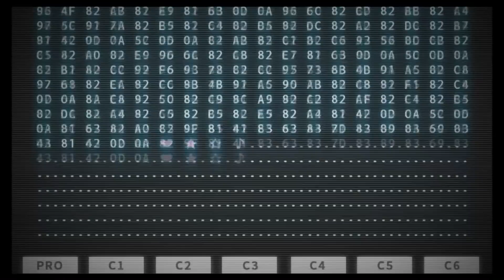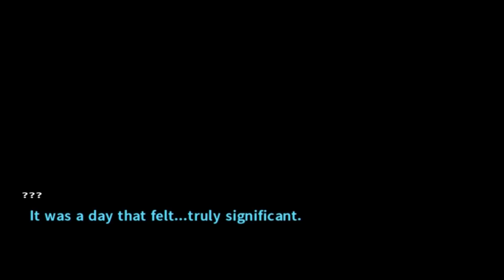Danganronpa 2: Goodbye Despair Part 1 - Gaming With Mom - Return To Despair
Danganronpa 2: Goodbye Despair Part 1 gives us the return of Danganronpa with Danganronpa 2: Goodbye Despair! This is going to be a LONG playthrough.

Danganronpa 2: Goodbye Despair (スーパーダンガンロンパ2 さよなら絶望学園 Sūpā Danganronpa Tsū: Sayonara Zetsubō Gakuen?, lit. Super Danganronpa 2: Goodbye Despair Academy) is a murder mystery visual novel adventure game developed by Spike Chunsoft. It is the second game in the Danganronpa series, following the 2010 video game, Danganronpa: Trigger Happy Havoc. The game was originally released in Japan for the PlayStation Portable on July 26, 2012. A remake of both the game and its predecessor, titled Danganronpa 1・2 Reload, was released for PlayStation Vita in Japan on October 10, 2013. NIS America published the Vita version in North America on September 2, 2014 and in Europe on September 5, 2014.
Similar to the previous game, Danganronpa 2 features two main styles of gameplay; School Life, which is split into Daily Life and Deadly Life sections, and the Class Trial. In the Daily Life section, players interact with other characters and progress through the plot. Conversing with characters during 'Free Time' sections earns Hope Fragments, which can be exchanged for skills that can be used in the Class Trial. Performing various interactions increases the player's level, allowing them to equip more skills during trials. Monocoins, earned by finding hidden Monokuma Figures or performing well in trials, can be exchanged for presents that can be given to other characters during Free Time segments, with certain items able to trigger special events.
The Class Trial, in which players must determine the identity of a culprit, features the same aspects as the previous game, but with new gameplay elements. Like before, Class Trials are largely formed of Nonstop Debates, in which players must look for weak points in the students' discussion and shoot them with "Truth Bullets" that contradict them. This time around, the yellow-colored 'Argue Spots' are joined by blue-colored 'Agree Spots', which must be shot with a Truth Bullet indicating someone is telling the truth. The Bullet Time Battle from the previous game is now known as Panic Talk Action, featuring largely the same mechanics of using rhythmic timing to break through a student's mental defenses. Controls are revised slightly from the last game, and players must now spell out a phrase in the correct order at the end of the section, rather than firing a specific Truth Bullet. Finally, the Closing Argument, in which players fill out a comic strip depicting the events of a crime, is adjusted so that players select panels from stocks of panels, as opposed to having access to all the pieces at once.
New gameplay elements have been added to the Class Trial. Rebuttal Showdowns take place when a student attempts to refute the player's logic. In these sections, players must slash apart their opponent's argument to gain dominance in the conversation and reveal new information, before using a "Truth Blade" to strike through the correct weak point when it appears.
Danganronpa IF, a short story depicting an alternate storyline for Danganronpa: Trigger Happy Havoc, is also unlocked after clearing the game once.